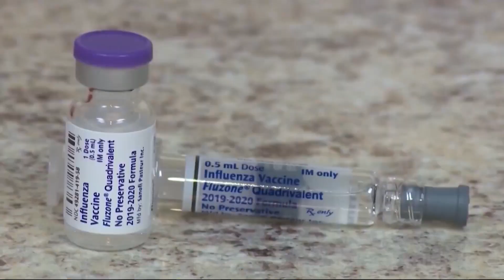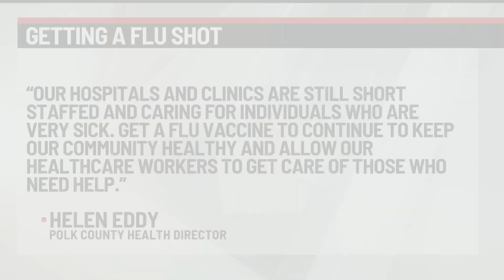What to know about new COVID-19 booster and flu shots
The Polk County Health Department is urging people to get a flu shot due to their concern that after two years in the battle against COVID-19, the flu could come back stronger than ever. Though the Health Department says the flu season is unpredictable.